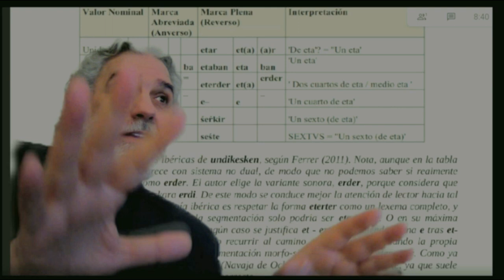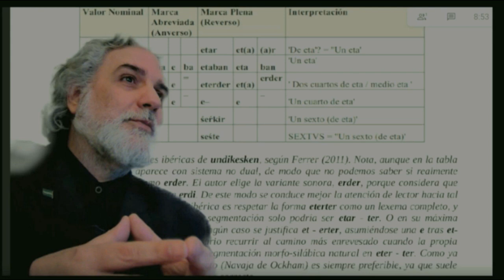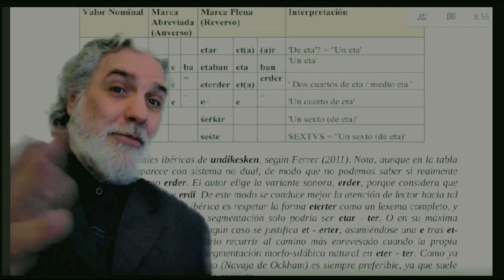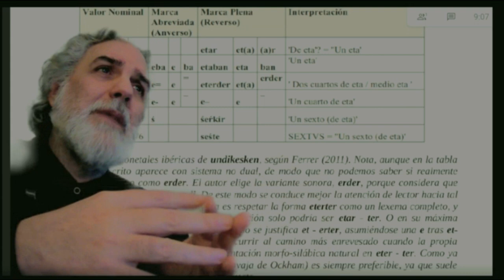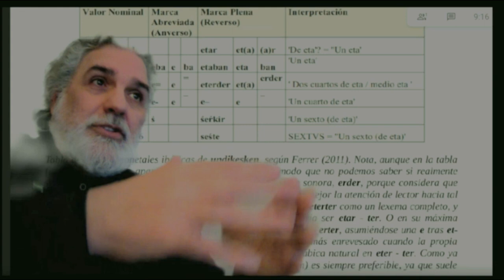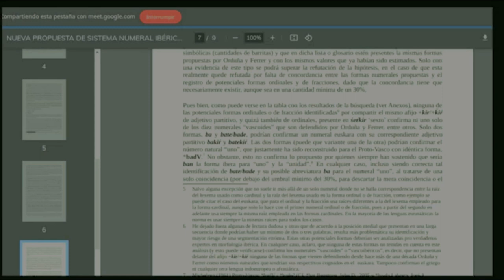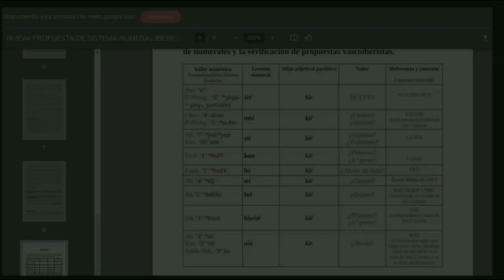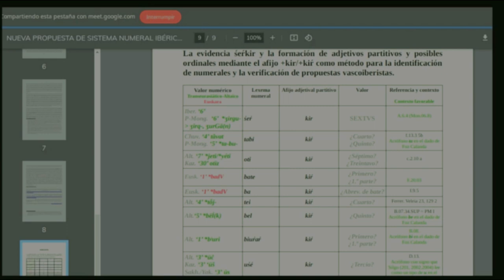Nueva propuesta de un sistema parcial de numerales de la lengua ibérica - Georgeos Díaz-Montexano.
Resumen audio-visual del artículo: 'NUEVA PROPUESTA DE UN SISTEMA PARCIAL DE NUMERALES IBÉRICOS'

La evidencia śeŕkir y la formación de adjetivos partitivos y posibles ordinales mediante el afijo +kir/+kiŕ como método para la identificación de numerales y la verificación de propuestas vascoiberistas.

Georgeos Díaz-Montexano, Vitalitius Accepted Member of The Epigraphic Society, Febrero 2021